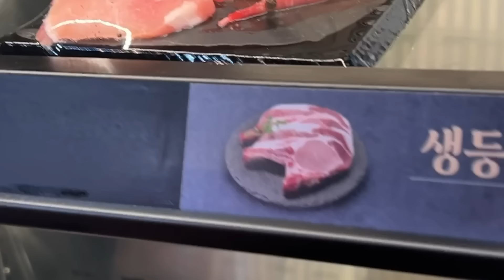Mang muối tôm Việt Nam càn quét vườn mơ ngọt lịm ở Hàn Quốc | Kem Vlog